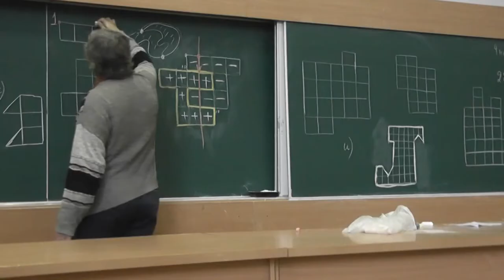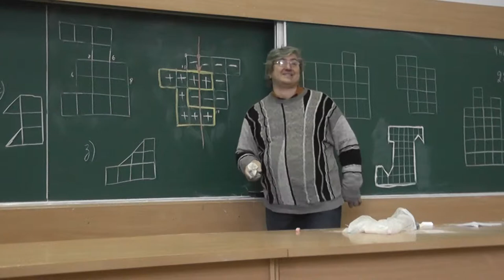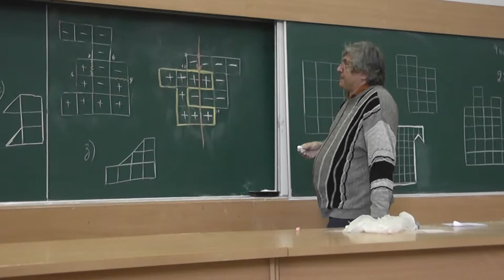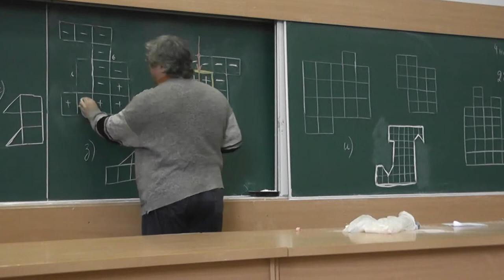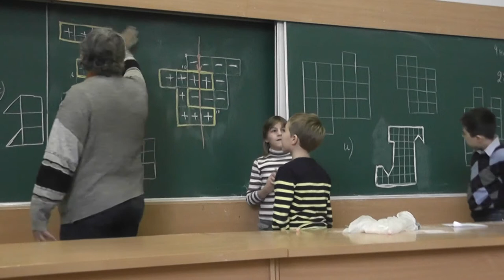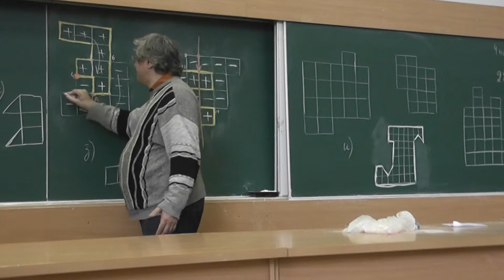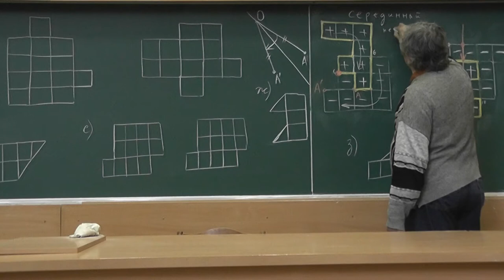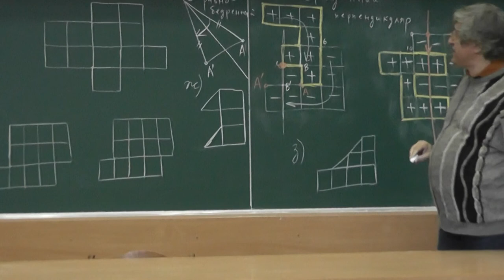29 Центр поворота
Центр поворота равноудалён от любой точки и её образа.